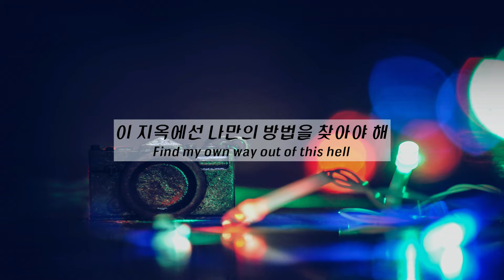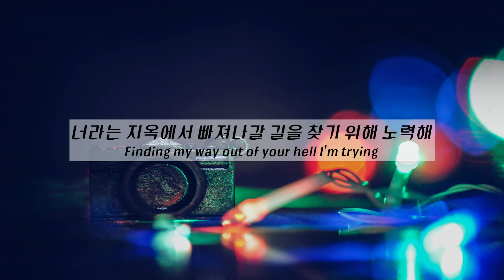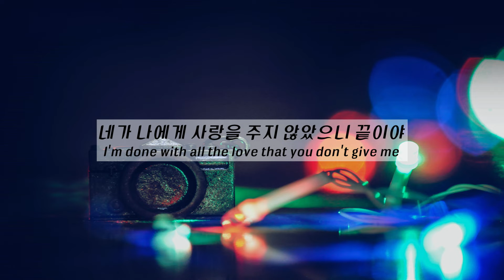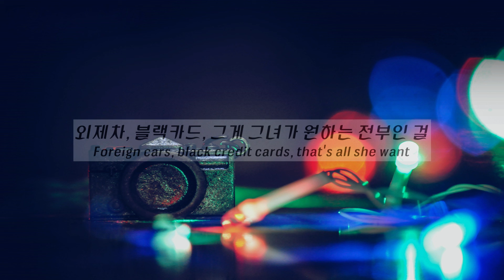사랑을 주지 않았으니 : slchld - off the bad on with the good / 새벽 감성 / 가사,해석